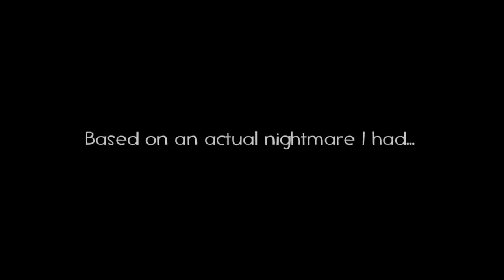[SFM] Press G (16:9 version)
Original letterboxed version Full video description is in that video.

Just for fun, here's the normal 16:9 version, for folks who can't stand black bars in videos. =P Note that I did more than just merely removing those black bars -- I also repositioned the cameras as well so that the framing works better in this aspect ratio. And then I rerender the whole thing all over again. This *was* the original intended ratio... until watching "Expiration Date" made me change my mind.